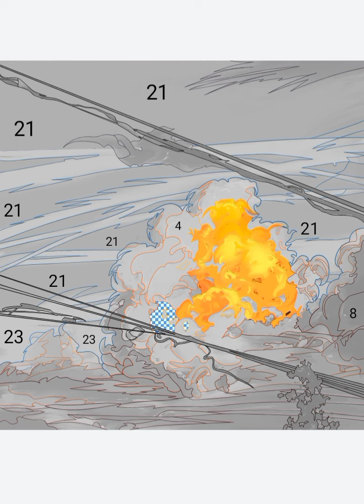Take a relaxing break❤❤❤(1)